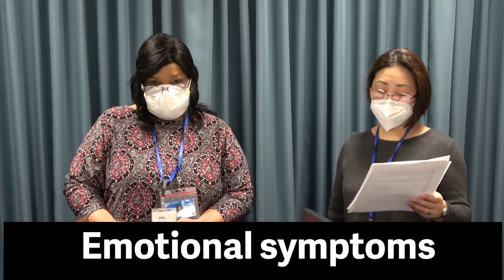Mental Health and COVID-19 protocols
PPH's Sharada Damaraju, PsyD. Neuropsychologist, and Masami Junod, PhD. Psychologist, speak about the importance of mental health during the COVID-19 pandemic. They cover:
1. Mind/Body connection
2. Stressors
3. Emotional symptoms
4. Maladaptive coping strategies
5. Coping strategies
6. When to seek help

PPH Infection Preventionist Eileen Bratton ( 29:12 ) talks about infection control and the importance of properly wearing masks, social distancing, washing your hands appropriately (including the best song to sing as you wash your hands) and more.